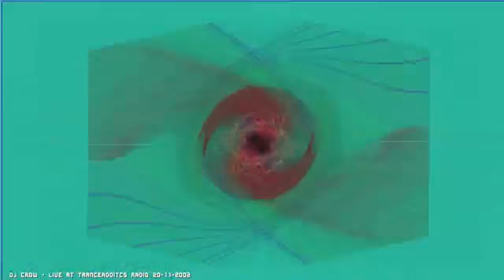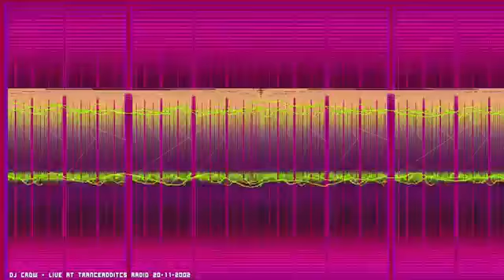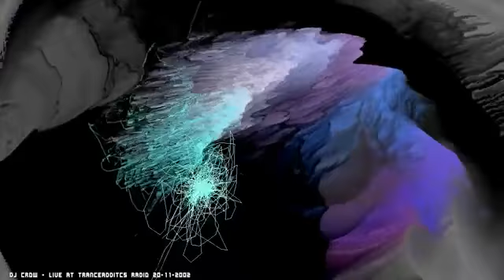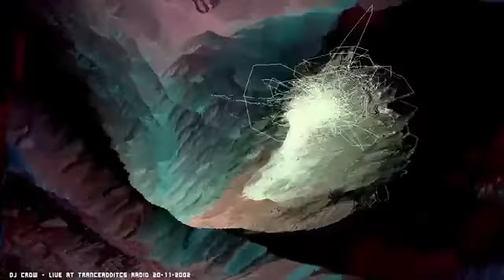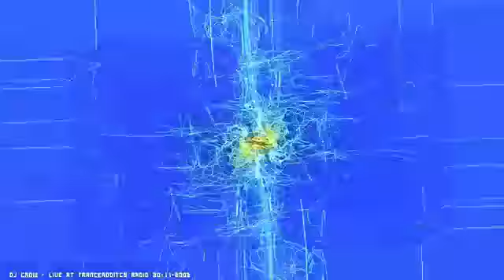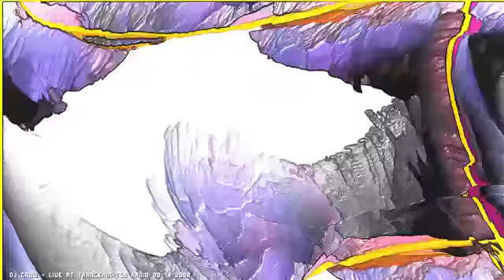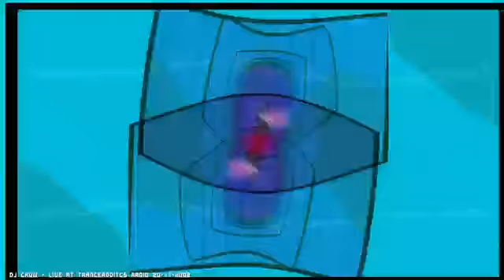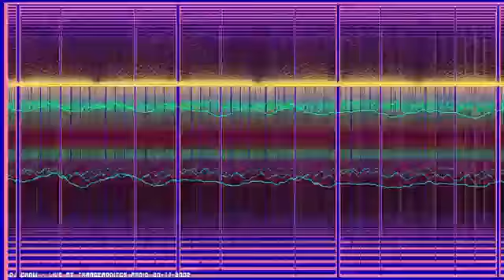DJ Crow - Live at TranceAdditcs Radio [20- 11 - 2002]